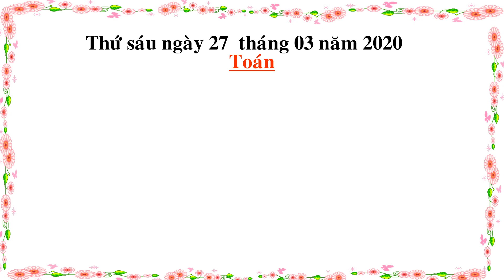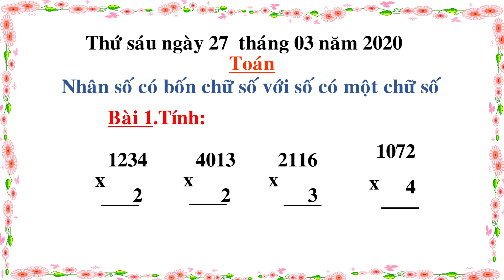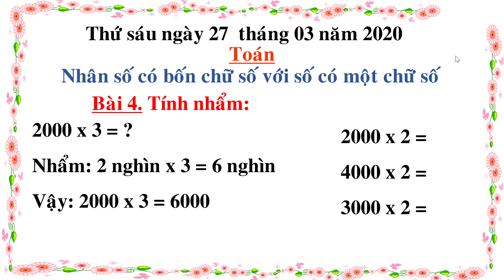Trường TH Trang Tấn Khương- Khối 3 - Môn Toán Nhân số có 4 chữ số với số có 1 chữ số